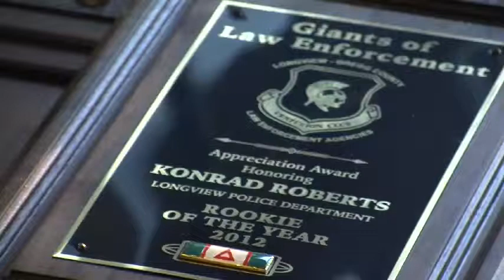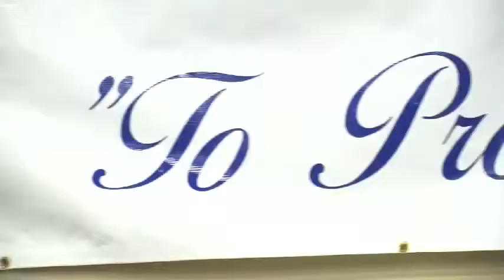giants of lv kevin boyce